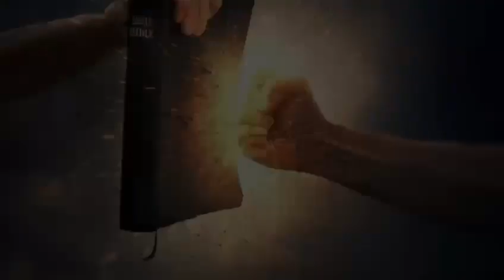2578. Cantique (L'enfer Est Bien Réel) Mario Florès. Vie Et Lumière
Cantique (L'enfer Est Bien Réel) Mario Florès. Vie Et Lumière🙏🙌